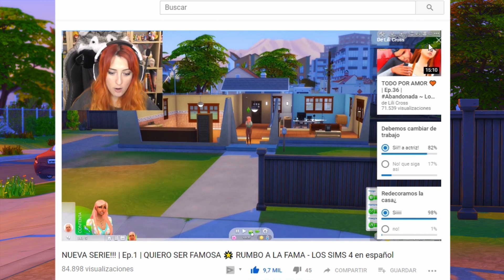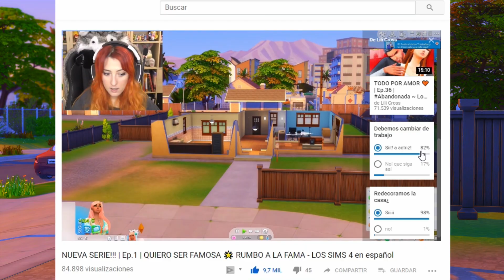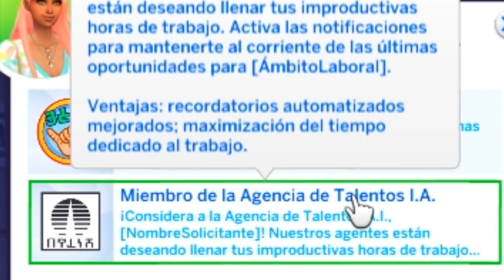MI PRIMERA ENEMIGA! 😠| Ep.2 | QUIERO SER FAMOSA 🌟 RUMBO A LA FAMA - LOS SIMS 4 en español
Hoy, en quiero ser famosa, mi serie de Rumbo a la fama en los sims 4 en español...

Apartado postal:

Lili Cross
Madrid (España)